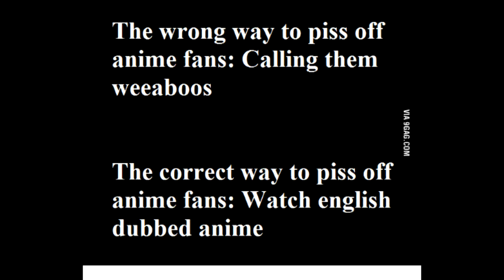Top 5 Anime Dubs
The quality of anime dubs has been debated quite a bit, but there are some shows that I feel the dub makes better than what the Japanese provides.